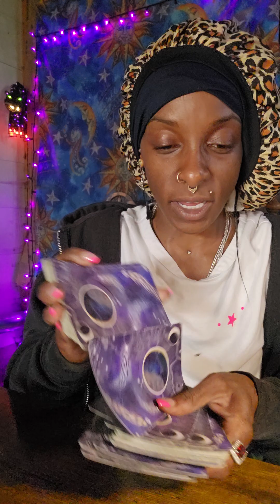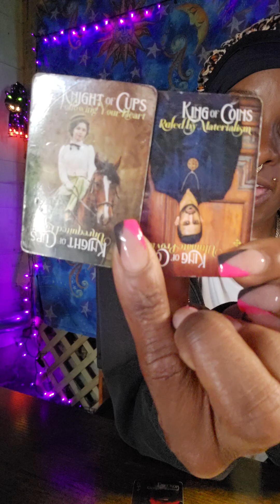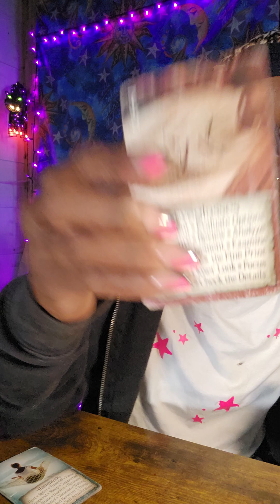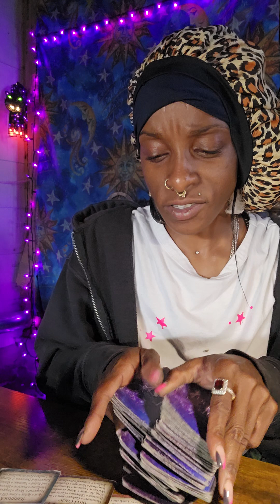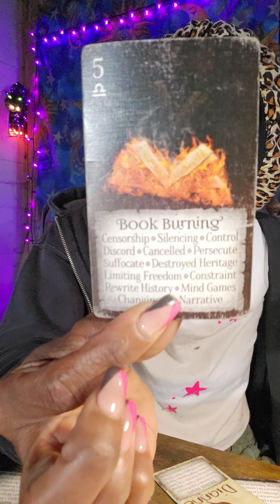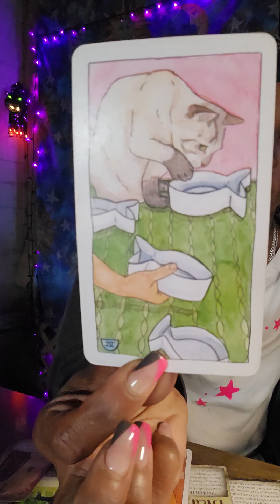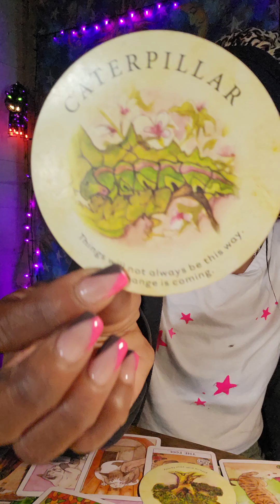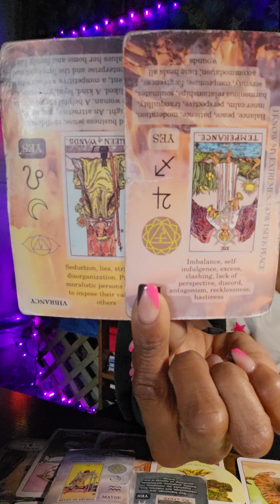AIR SIGNS - NEXT 72 HRS